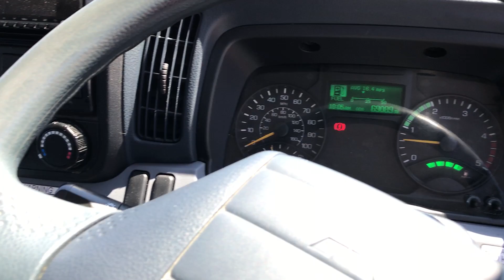MITSUBISHI FUSO CANTER 75C15 *EURO 6* 7.5 TONNE CURTAINSIDER 2016 SJ16 NZX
Mitsubishi 3.0Ltr Diesel 150Bhp Euro 6 Engine, Ad-Blue, 5 Speed Manual Gearbox, Steel Suspension, Disc Brakes, 17'7" Curtainside Body, Barn Doors, Day Cab, Air Deflector, 4.35M Wheelbase, Electric Windows, Dual Passenger Seats, CD Stereo.